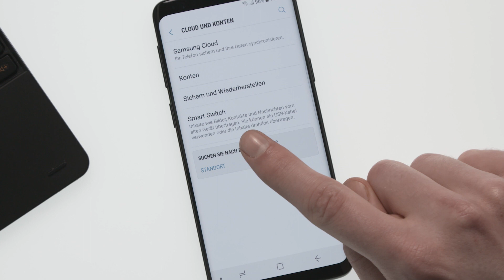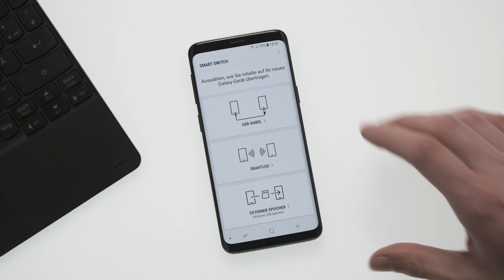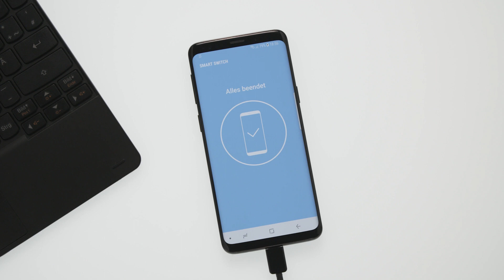Samsung Galaxy S9: Datensicherung und Wiederherstellung mit Smart Switch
Smart Switch ist eine einfache Möglichkeit, die Daten Ihres SAMSUNG Galaxy S9 auf einem Computer zu sichern und wiederherzustellen. Schauen Sie sich dieses Video-Tutorial an und besuchen Sie unsere Support-Seite, um mehr über Smart Switch zu erfahren